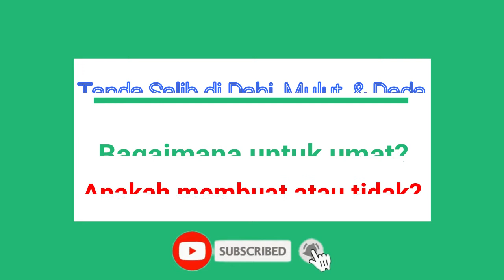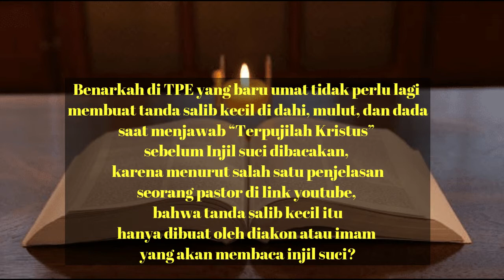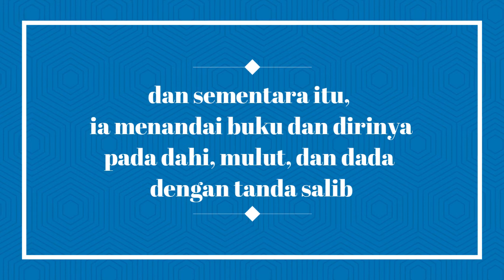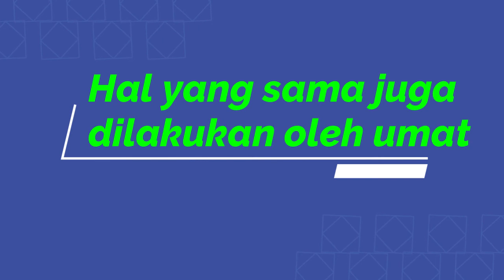Tanda Salib di Dahi, Mulut, dan Dada untuk Umat sesuai TPE Baru 2020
Video ini berisi mengenai penjelasan untuk membuat tanda salib di dahi, mulut, dan dada untuk dengan menyesuaikan Tata Perayaan Ekaristi Baru 2020 (TPE Baru 2020).